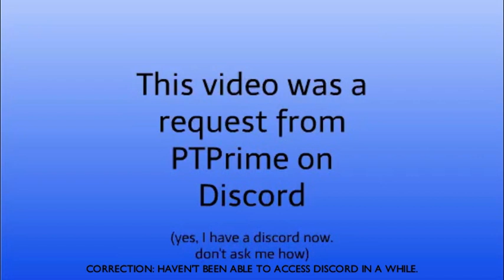Tim and Moby bring a rabid dog to school/grounded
This was shoddily edited using iMovie '11. Like I said in the video, this was a request from PTPrime on Discord. And PT, if you're reading this, Hi! Sorry I haven't been on Discord in a while. I've been having trouble accessing my account on both my new laptop and my old one.